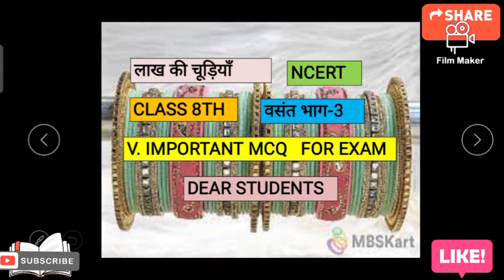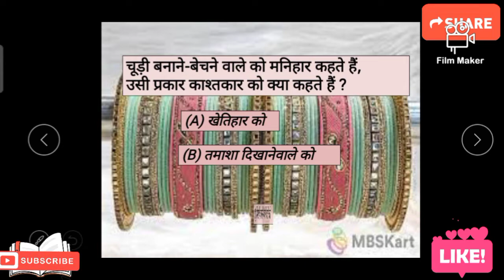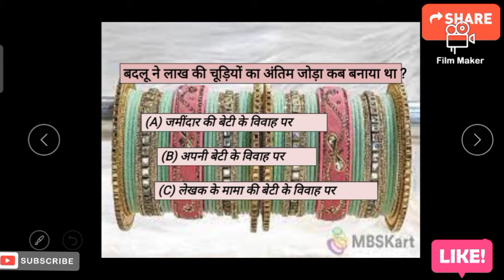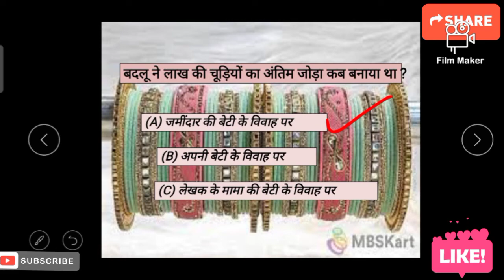वसंत भाग -3 || लाख की चूड़ियां ||CLASS 8th|| NCERT Hindi || V. Important MCQ For Exam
NCERT Hindi Vasant part -3#lakha ki chudiyan v. important MCQ For your Exam#dear students